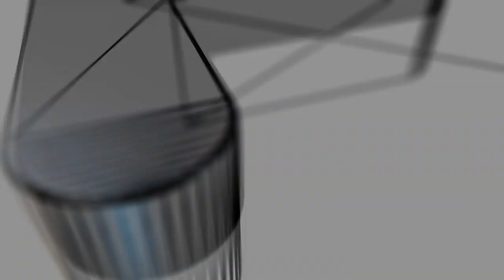Lets Play GTA V - Episode 055 - Beach Bum Pack - Beach Bum Update - Broken Bottle Knife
Enjoying the finer points in life: knifing bitches with a broken bottle, shooting cops with a SNS pistol, customizing new vehicles and etc...

R* posts, "The world of Grand Theft Auto Online gets even deeper with the Beach Bum update, now available on both PlayStation 3 and Xbox 360. In order to keep GTA Online flexible and constantly evolving, the game is built to receive new content in a variety of ways including major paid expansions at specific points across the year, dropping additional content via regular title updates, and even the instant and seamless addition of jobs via the Rockstar Social Club. The Beach Bum content comes via a free update to GTA Online and Grand Theft Auto V's Story Mode as part of the latest automatic Title Update (1.06), so just fire up your console to download it. Alongside additional game tuning, the Beach Bum update includes:

NEW VEHICLES, WEAPONS & MORE
Take on new Beach Bum Races with the BF Bifta dune buggy, the rugged Canis Kalahari off-road truck or the Bravado Paradise beach camper van. For aquatic-based endeavors, the classic Speeder speedboat is also now available. All four vehicles can also be accessed in Story Mode and are available at no in-game cost. To access them in GTA Online, just visit the southernsanandreassuperautos.com in-game website (or docktease.com for the Speeder).

Also available in both Story Mode and Online (and at no additional in-game cost) are the new SNS Pistol & Broken Bottle - a pair of close range weapons perfect for any beach blanket brouhaha.

This update also features a wide array of new apparel - everything from casual canvas hats to tank tops, t-shirts, board shorts and bikinis in a wide range of styles and colors... plus new hairstyle and tattoo customization options.

30 NEW JOBS COMING TO THE WORLD OF LOS SANTOS & BLAINE COUNTY
In conjunction with today's Beach Bum update, we're also adding 30 new Jobs to GTA Online today. This includes new beach-themed Races, Deathmatches, Parachutes, Last Team Standings and Gang Attacks, plus the beachfront "Survival on Del Perro Pier" and more."

The "Lets Play GTA V" series is a collection of edited and unedited gameplay video, in full 720p HD, in crystal-clear 5.1 surround sound.